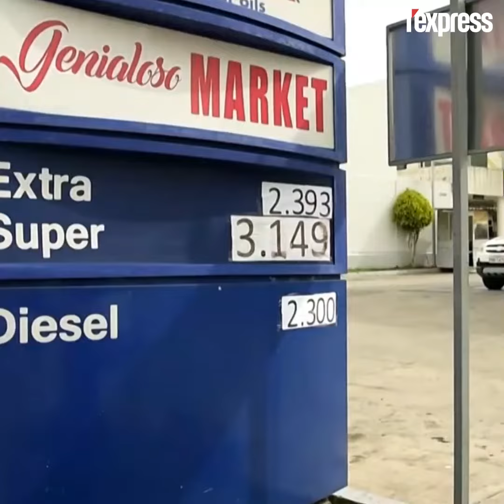L'Equateur est en plein chaos